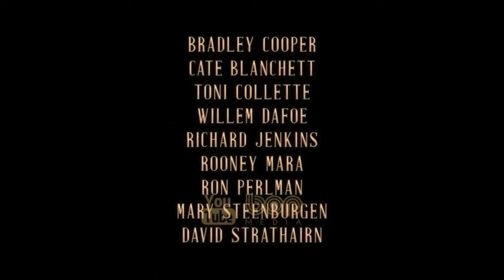معرفی فیلم سینمایی بلک آدام دوبله فارسی ۲۰۲۲ با بازی دواین جانسون و سارا شاهی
|  فیلم سینمایی بلک آدام دوبله فارسی ۲۰۲۲  |

داستان فیلم آدم سیاه از پنج هزار سال پیش آغاز می‌شود. جایی که برده داری رونق داشته و ظلم و ستم بسیاری به مردم عادی می‌شده است. در آن زمان جهان و ملت نیاز به یک ناجی یا قهرمان داشتند که شخصیت بلک آدام ظهور کرد. او دشمنانش را می‌کشد و با فدکاری‌های او و ترس جهان به زندان میافتد. بعد از پنج هزار سال زندانی بودن او طی اتفاقی بازمی گردد. ظهور او در زمان حال اتفاق خواهد افتاد. آدم سیاه ادعا دارد این‌بار هیچکس جلوی او را نمی‌تواند بگیرد. در آن سوی ماجرا انجمن عدالت متشکل از شخصیت‌های قهرمانی از جمله دکتر فیت، اتم اسمشر و سایکلون قصد ملحق شدن و جلوگیری از اعمال آدم سیاه را دارند اما ...

بازيگران اصلی فیلم آدم سیاه، دواین جانسون در نقش آدم سیاه، سارا شاهی در نقش لیسیس، پیرس برازنان  در نقش دكتر فیت ، جیمز کوزاتی-مویر ، نوح سنتینئو ، کوئینتسا سویندل ، آلدیس هاج ، مروان کنزاری، جوزف گات  و اولی لاتوکفو  می‌باشند.

تاریخ اکران  ۲۹ مهرماه ۱۴۰۱